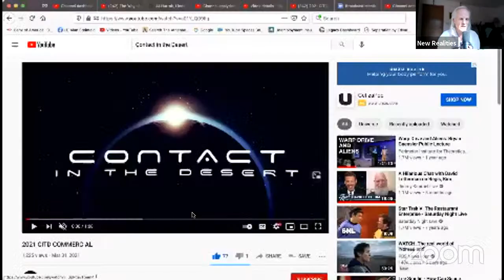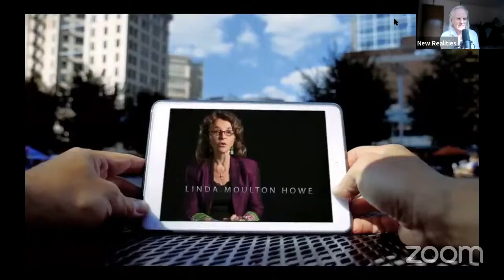ET Roundtable Michael Grosso